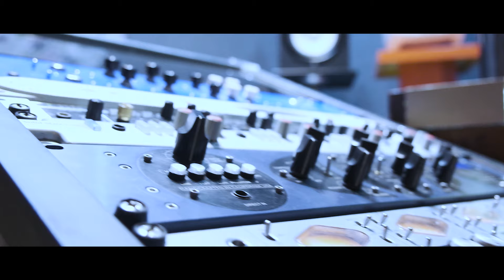Amma Song | Karuvinil Sumanthu | Gana Bala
Lyrics , Tune & Sung By : GANA BALA
Keys : Jai Kumar
Tabla : Vikram
Song Recorded @20dbstudio85
Camera & Editing : Ratchagan